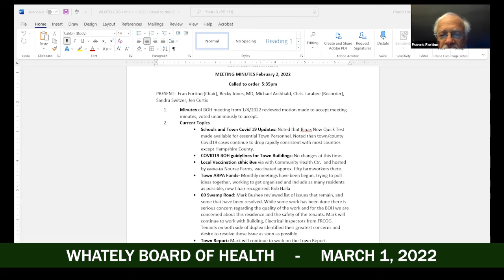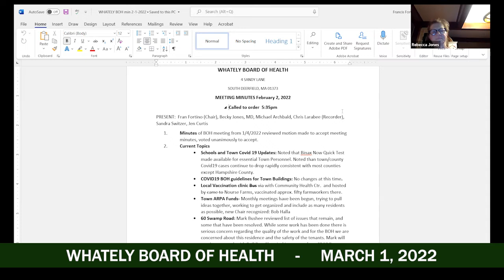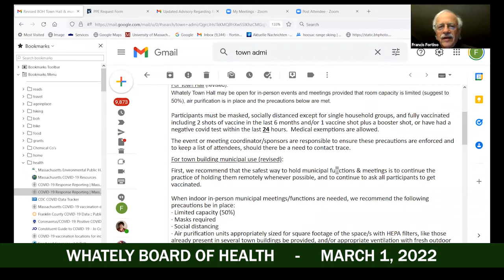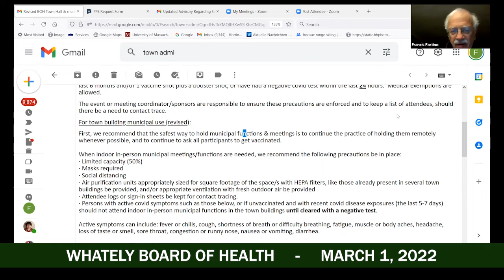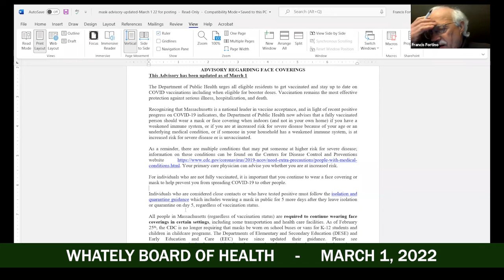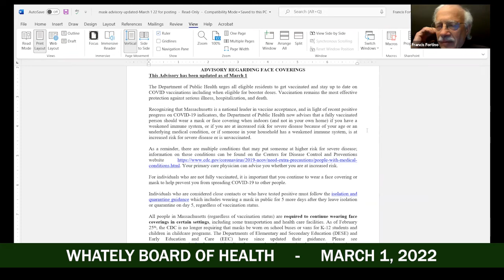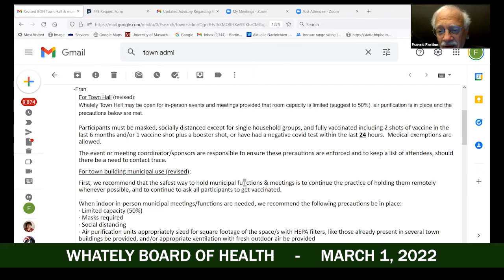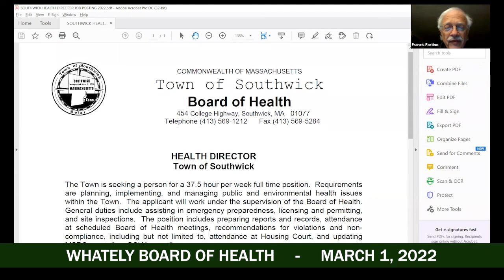Whately Board of Health - March 1, 2022